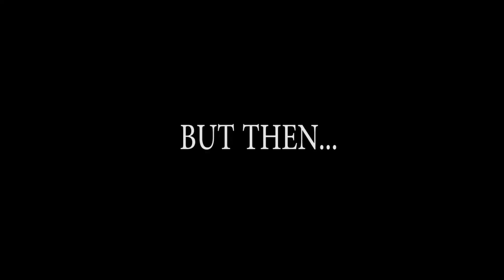Honesty Check in UMT Lahore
Follow us on:
Amanullah Phulpoto
Amanullah Phulpoto